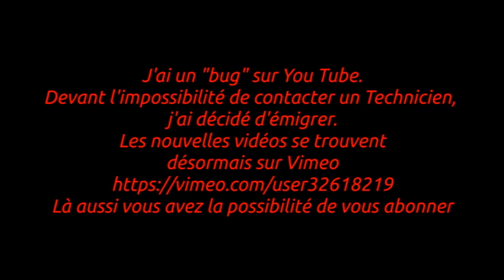Info octobre 2014